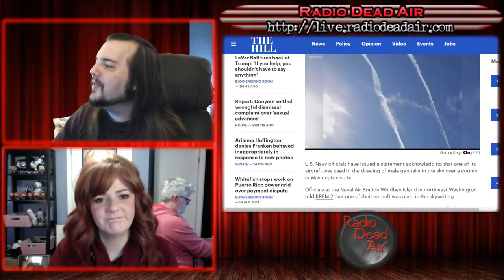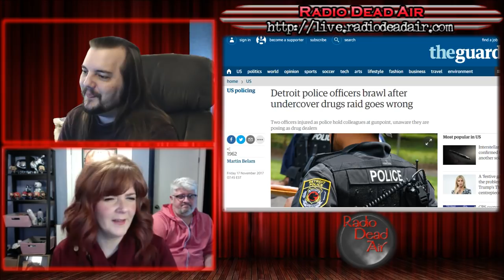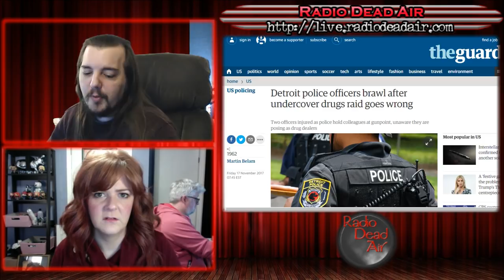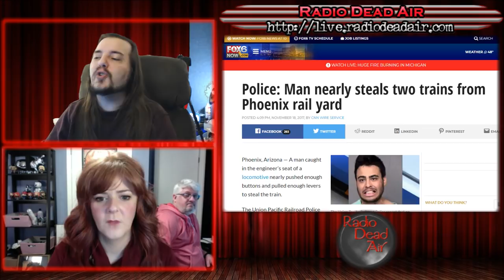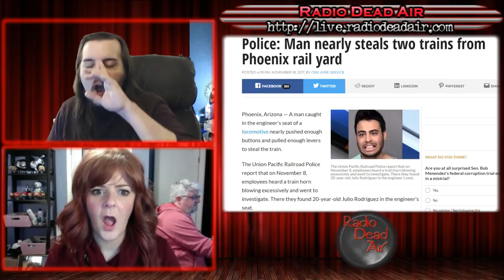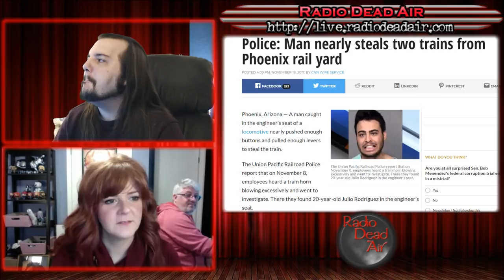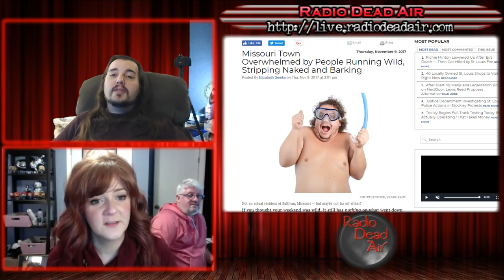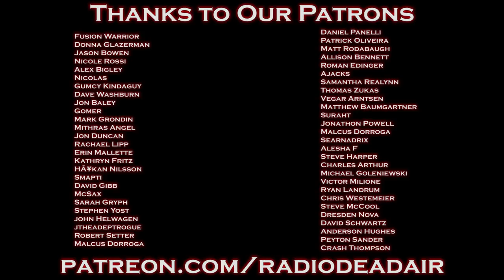WTFIWWY Live - Goin' Up To The Phallus In The Sky - 11/20/17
This week: the Baby Jesus, now in snack size! Also: a modern-day train robbery loses the plot, and a town-wide naked rampage ...